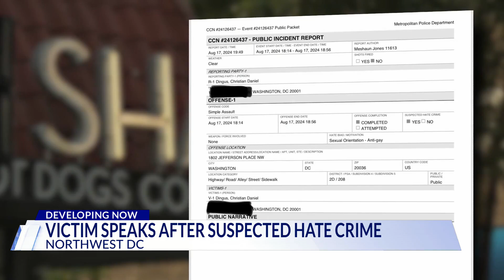Man allegedly attacked outside Dupont Circle Shake Shack, MPD investigating as suspected hate crime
Cellphone video from bystanders captured the incident and appeared to show Shake Shack employees beating up a man outside the restaurant.